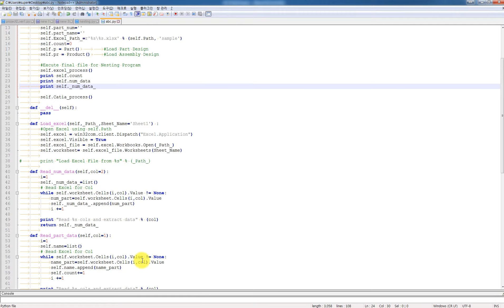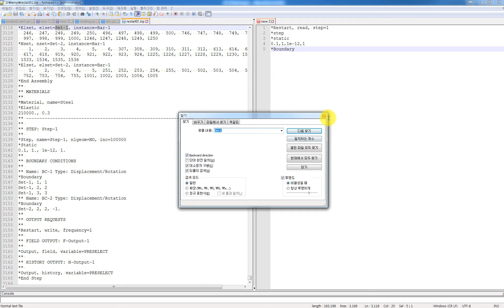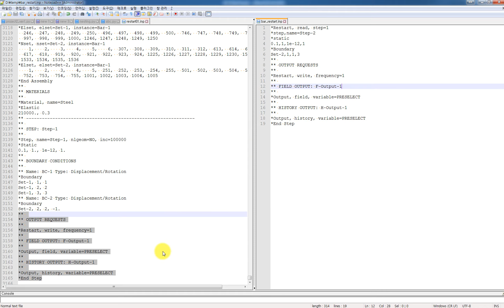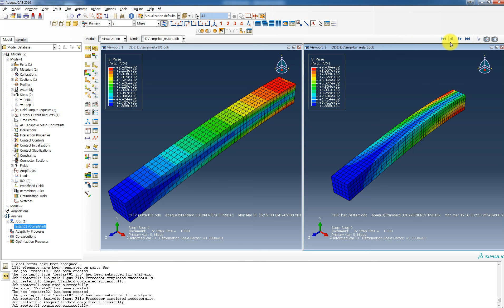abaqus restart using inp file